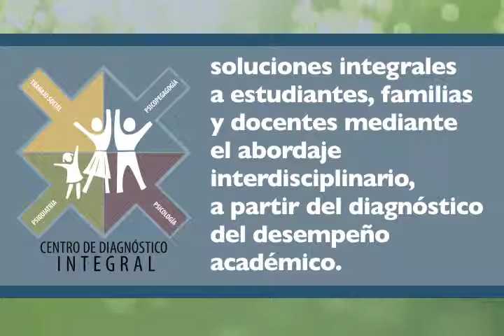Centro de Diagnóstico Integral.mov